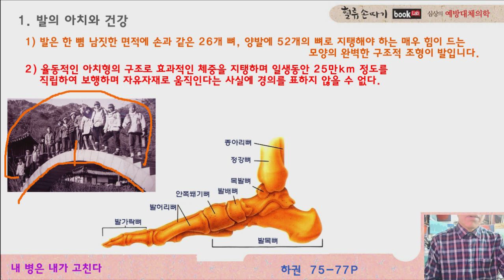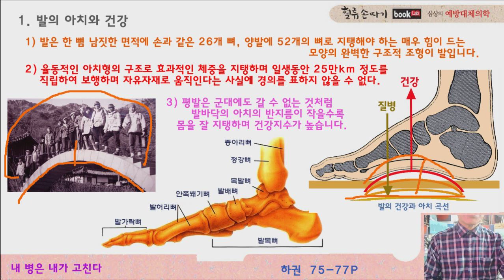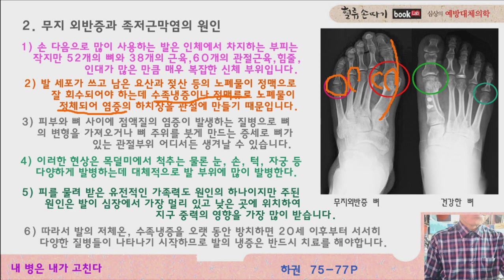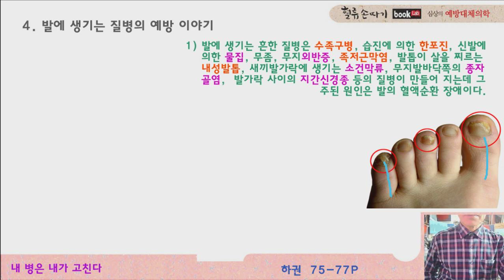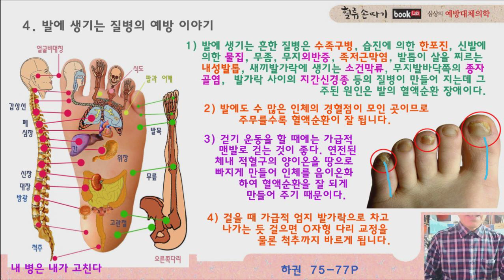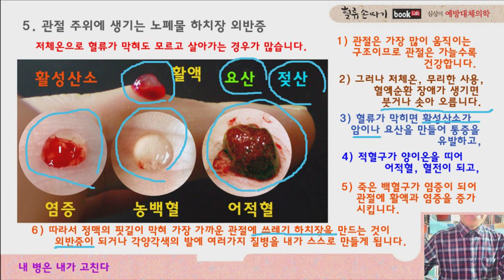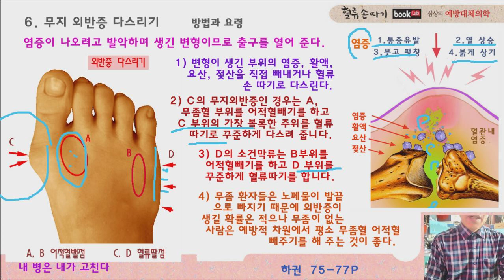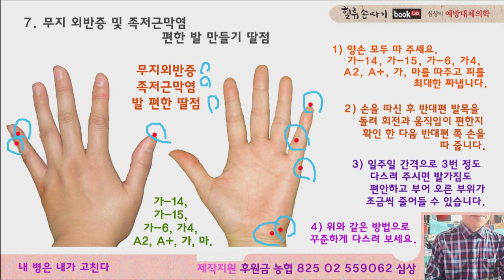발 외반증 65강. 무지외반증, 족저근막염의 원인과 치료. 발 건강법. Causes and treatment of plantar fasciitis. Foot Health Act.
외반증을 비롯한 발에 생긴 질병의 원인과 치료법을 살펴봅니다. 발 세포가 쓰고 남은 요산과 젖산 등의 노폐물이 정맥으로 잘 회수되어야 하는데 수족냉증이나 정맥류로 노폐물이 정체되어 염증의 하치장을 관절에 만들기 때문입니다. 수족구병, 한포진, 물집, 무지외반증, 족저근막염, 내성발톱, 소건막류, 종자골염, 지간신경종 등의 질병이 만들어지는데 그 주된 원인은 발의 혈액순환 장애입니다. 정맥의 핏길이 막혀 가장 가까운 관절에 쓰레기 하치장을 만드는 것이 외반증이 되거나 각양각색의 발에 여러 가지 질병을 내가 스스로 만들게 됩니다. Causes and treatment of plantar fasciitis. Foot Health Act. Blood Flow Display Design. K traditional medicine.